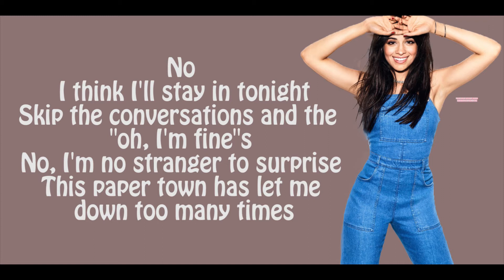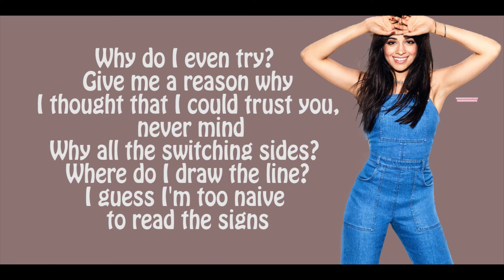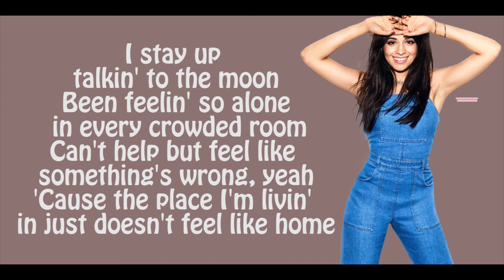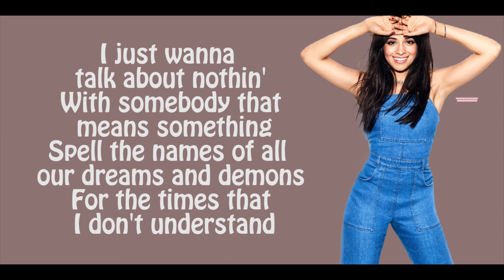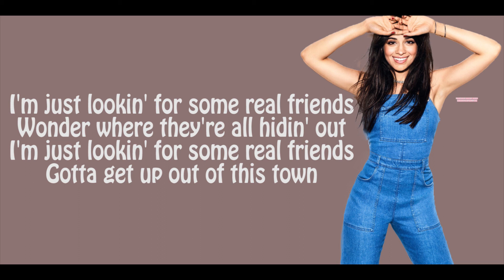Camila Cabello - Real Friends (Lyrics)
♥ Lyrics " Real Friends"